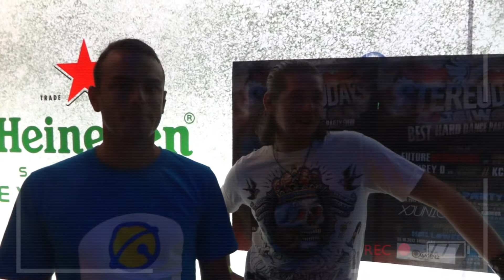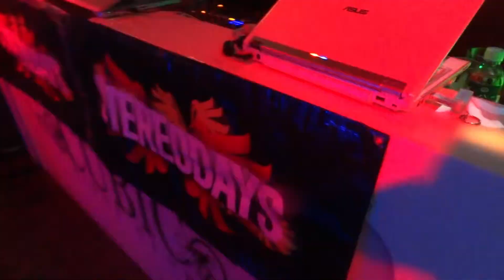STEREODAYS TAIWAN 2013 TOUR after movie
With Future Resonance & Kevsey D.